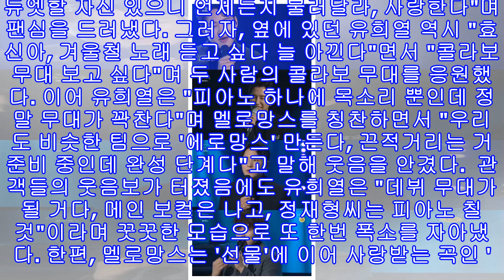'스케치북' 유희열, 멜로망스 겨냥 "정재형과 에로망스 완성단계" 폭소[종합]